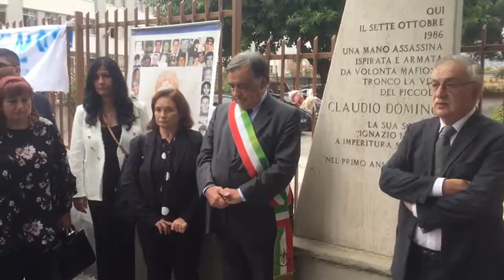33esima commemorazione del piccolo Domino: il minuto di silenzio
La grande lettera con il volto del piccolo Claudio Domino vola in alto nel cielo raccogliendo con sé i pensieri dei tanti presenti che oggi hanno voluto rendere onore a lui e agli oltre cento bambini uccisi dalla mafia in occasione della 33esima commemorizone dell'eccidio. Un evento organizzato dalla Scuola secondaria di I Grado "Borgese-XXVII Maggio", in collaborazione con il gruppo Paolo Borsellino delle Agende Rosse di Palermo, per "fare memoria" ma anche rinnovare l'impegno nella lotta alla mafia che deve necessariamente partire dalle scuole e dalla cultura. Accanto ai genitori di Claudio, Ninni Domino e Graziella Accetta, il sindaco Orlando, i dirigenti scolastici ed i cittadini che non vogliono dimenticare. Tra loro anche Antonino Vullo, agente della scorta di Paolo Borsellino sopravvissuto alla strage del 19 luglio 1992, e Massimo Sole, fratello di Giammatteo, vittima di mafia. "Questa è una giornata di festa e di allegri - ha detto Ninni Domino - non perché si deve ridere perché c'è un morto ma perché si può essere in uno stato sereno. Ed oggi facciamo memoria di una parte della nostra società. Noi vogliamo lasciare il testimone ai tanti ragazzi presenti, affinché possano fare anche loro, crescendo, testimonianza e impegnarsi in questa lotta contro le mafie". Il sindaco Orlando da parte sua ha ricordato come "33 anni fa la barbara uccisione di Claudio Domino. Palermo non dimentica quella barbarie e anche nel nome di Claudio e dei tanti bambini e ragazzi innocenti uccisi dalle mafie continua un percorso di liberazione e affermazione della cultura della vita". La mattina di commemorazioni è poi andata avanti con la messa che si è tenuta presso la chiesa Mara SS. Consolatrice degli afflitti di viale Resurrezione, quindi con la performance degli alunni davanti l’ingresso della scuola in piazza Contardo Ferrini, “Gli Angeli contro la mafia”.